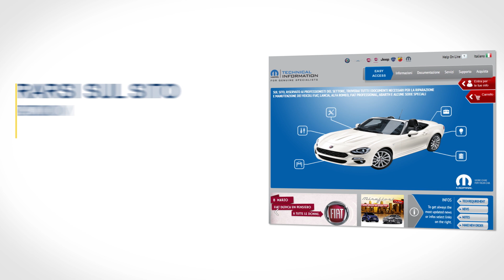Magneti Marelli - Security Pass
Security Pass è la soluzione di Magneti Marelli Parts & Services che permette di effettuare la diagnosi sulle vetture FCA di nuova generazione, dotate di Security Gateway (SGW).